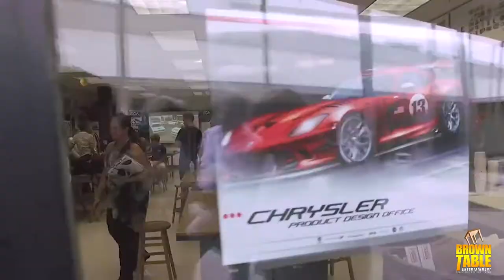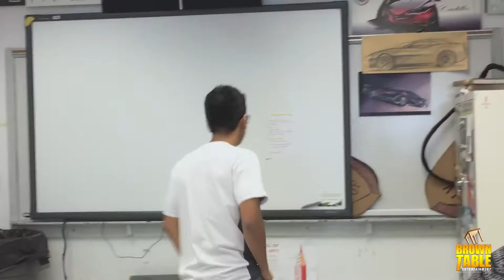Behind The Class - Episode 1: Welcome To RASH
Welcome To RASH- Welcome To Revered Academy Senior High and meet your new classmates as their adventures are just beginning!

Behind The Class - New York has never felt smaller as three students from Revered Academy Senior High get into all sorts of trouble.

This video in no way describes what the actors actually act like in real life. This is a comedic video made for fun.

Behind The Class created by Mauricio Velazco, Jyasi Myrthil and Alexander Lopez.

Starring--

Alexander Lopez
Jyasi Myrthil
and Mauricio Velazco

Camerawork by
Natalie Anillo
Jyasi Myrthil
Mauricio Velazco
Alexander Lopez

Mauricio Velazco